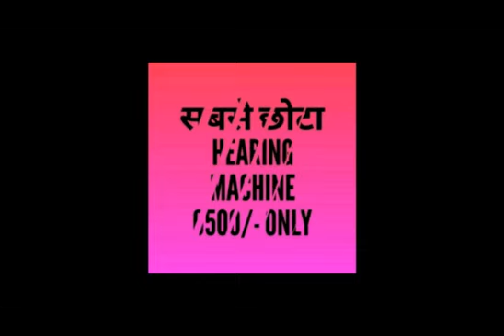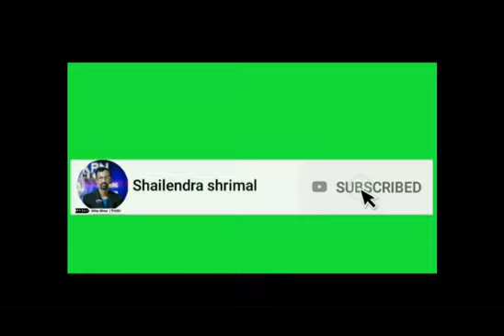हरिद्वार में लगने वाले कुंभ की व्यवस्था किस प्रकार चल रही है/KPN NEWS/9300017002/LIVENEWS/TODAY NEWS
हरिद्वार में लगने वाले कुंभ की व्यवस्था किस प्रकार चल रही है यहां के प्रशासन पुलिस प्रशासन और राज्य प्रशासन द्वारा चाक चौबंद व्यवस्था की जा रही है खबर पर नजर